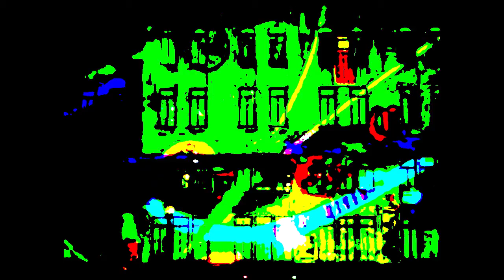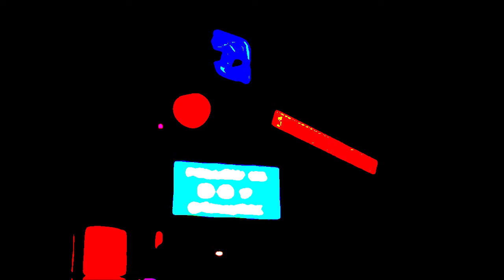Decoration Bee - Colony Collapse! part one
decoration Bee has a solid hour of material, and consequently is now poised to swarm attack picnics and playgrounds, yet a puzzling backwards musical shift is occurring…
Intelligence sources traced the likely culprit to 5G cell tower transmissions and/or tobacco-based pesticides, and also pinpoint dB's musically diminishing efforts as taking place in the perpetually fog-shrouded wasteland below the arctic peaks of the Zhokov islands. What they are rehearsing, and why it should be located in a such a remote and desolate place, no one could say.